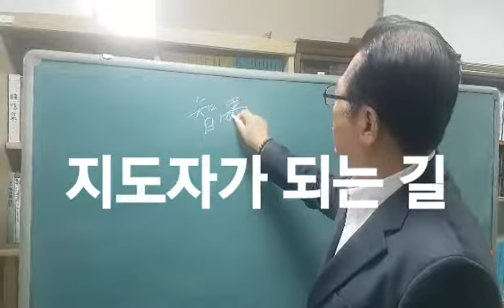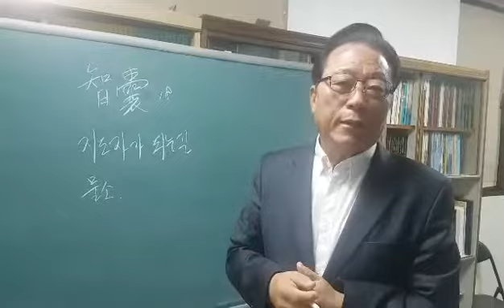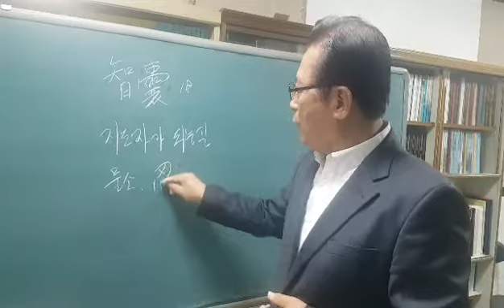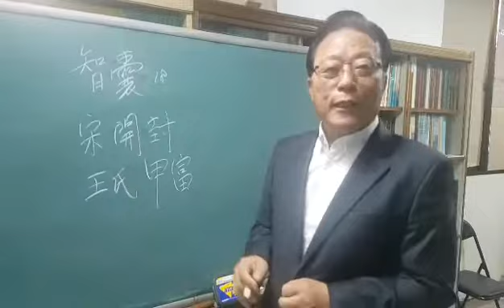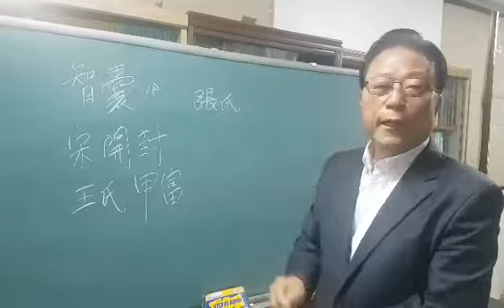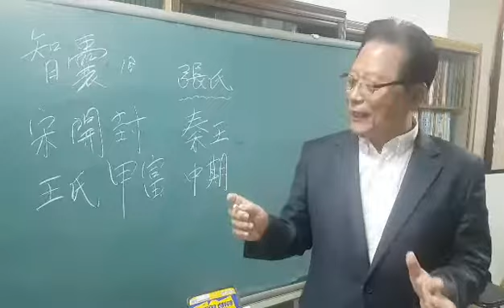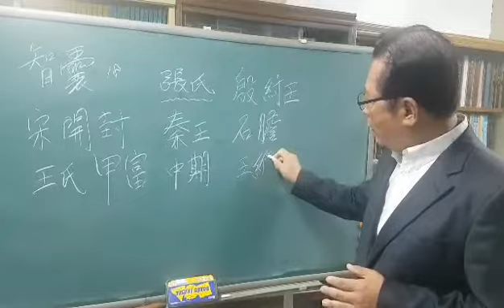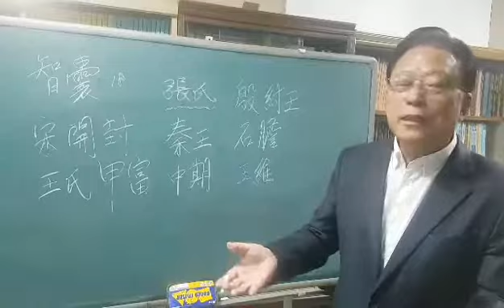지낭. 지도자 되는 길